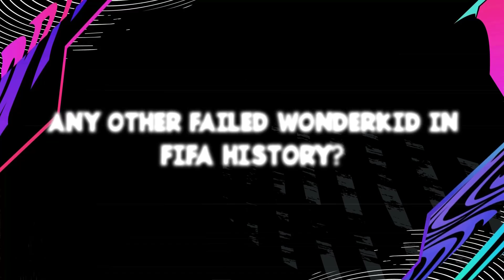BIGGEST FAILED WONDERKIDS IN FIFA HISTORY! 😱🔥 WHERE ARE THEY NOW?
BIGGEST FAILED WONDERKIDS IN FIFA HISTORY!! - WHERE ARE THEY NOW? | FT. ANDERSON, BALOTELLI, PATO... etc

📋 Players featuring in this video:
Mario Balotelli - Manchester City
El Shaarawy - AC Milan
Giovani dos Santos - FC barcelona
Adnan Januzaj - Manchester United
Theo Walcott - Arsenal
Ryan Babel - Liverpool
Guillermo Ochoa - Club America
Anderson - Manchester United
Stevan Jovetic - Fiorentina
Bojan Krkic - FC Barcelona
Hatem Ben Arfa - Olympique Lyon
Ibrahim Afellay - FC barcelona
Micah Richards - Manchester City
Marko Marin - Borussia Monchengladbach
Alexandre Pato - AC Milan
Jack Wilshere - Arsenal
Daniel Sturridge - Chelsea
Juan Iturbe - AS Roma
Kieran Gibbs - Arsenal
Ricardo Quaresma - Porto
Andy Carroll - Liverpool
Johan Djourou - Arsenal
Renato Sanches - Bayern Munich
Max Meyer - Schalke
Alen Halilovic - FC Barcelona
Hachim Mastour - AC Milan

Intro provided by:
🎵 BOXINBOX 🎵

🛈 ALL ABOUT MY CONTENT:
Hi there! 👋😃 New to [ZAN OMG]? If so, Basically my videos are my own opinions about FIFA and Football. If you're someone who loves playing games and sports then you're at the right place to find all the knowledgeable information. Each video has it's own topic which makes it different and provides valuable information such as how good Football Players are or will be in the future.

You can expect different type of videos / series such as FIFA 22 confirmed transfers, player ratings upgrades / downgrades, FIFA history, football facts... etc.